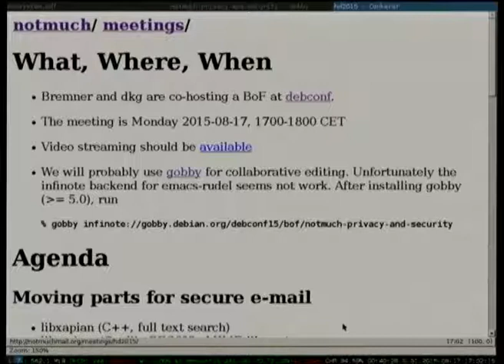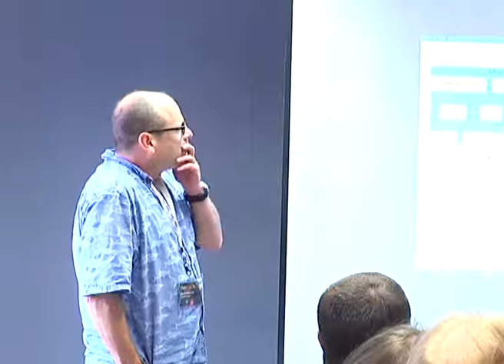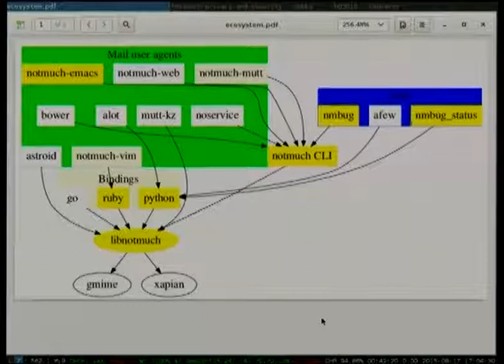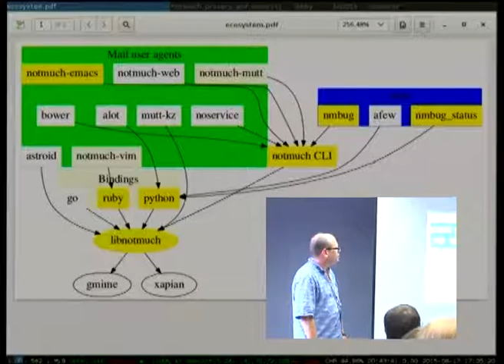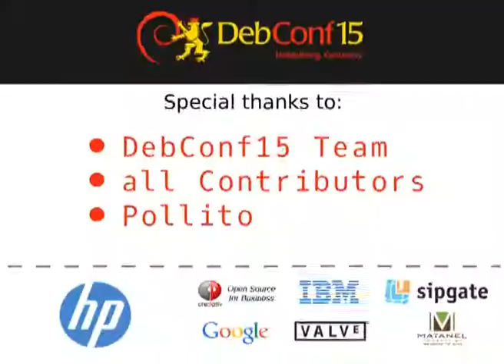Improving privacy and security for notmuch mail.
by David Bremner

One of (at least my) primary motivations for working on Notmuch [1] is
reducing my dependence on cloud services, and supporting the secure
sending and receiving of signed and encrypted mail.  Like any real
world piece of software, notmuch is far from perfect, and several
areas related to privacy and security could clearly be
improved. During this BoF we'd like to plan out some topics to work on
in followup hacking sessions. Anyone is welcome, even if they don't
feel like hacking on notmuch. Potential topics of discussion and
hacking include:

- S/MIME signatures and encryption
- Improving the security of the Emacs MML mime composer
- Searching of GPG encrypted mail
- Auditing and fixing "webbug" style problems in front ends
- Making notmuch build reproducibly

Room: Amsterdam
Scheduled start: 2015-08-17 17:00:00